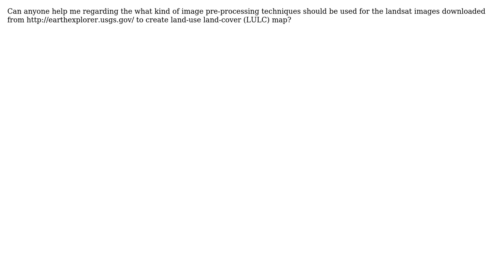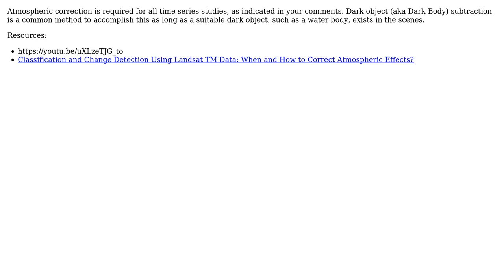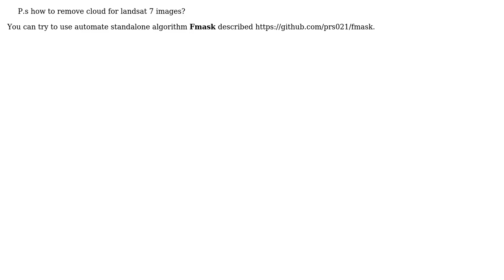GIS: What preprocessing is required when using Landsat for LULC? (3 Solutions!!)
GIS: What preprocessing is required when using Landsat for LULC?

With thanks & praise to God, and with thanks to the many people who have made this project possible! | Content (except music & images) licensed under CC BY-SA | Music | Images & others | With thanks to user TonyC user Comrade Che user advent_udaya user Aaron and the Stack Exchange Network Trademarks are property of their respective owners. You are responsible for your own actions.